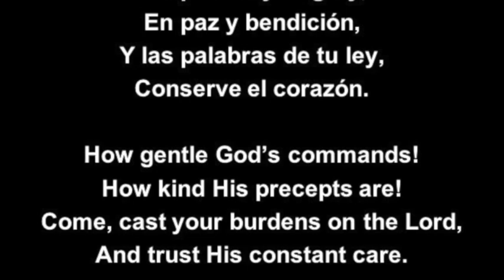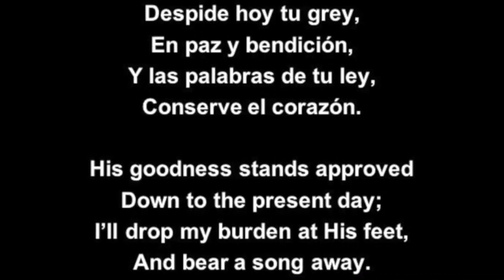(154 GUA - 91 MEX) PISTA Despide Hoy tu Grey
DESPIDE HOY TU GREY
Ramón Bon - Hans G. Nägeli

Despide hoy tu grey, En paz y bendición,
Y las palabras de tu ley,
Conserve el corazón.

Enséñanos, Señor, Tu Ley a meditar,
Vivir unidos en amor,
Y en él por siempre andar.

Ayúdanos, Señor A ir con firme pie,
Cruzando siempre sin temor,
El sendero de la fe.

Conserve el corazón.